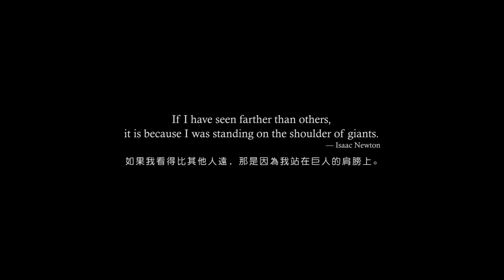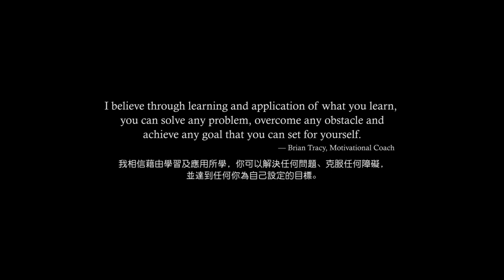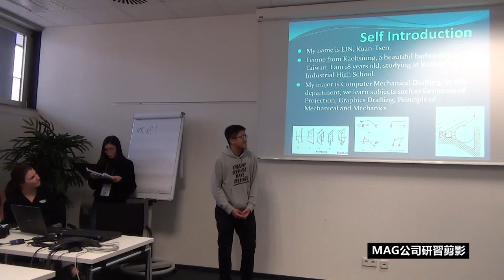106技藝競賽海外研習-工業